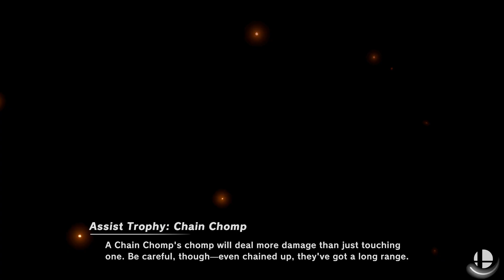Super Smash Bros. Ultimate - Peach's Revenge on MCJr the Daisy, Luigi & Rosalina Fan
10 Stock CPU Battle
Stage: Random
(Blue Team) Peach
(Red Team) Daisy, Luigi, Rosalina & Luma, Marth, Ike, Robin and Corrin

Requested by ETS2Fanatic4581 Productions